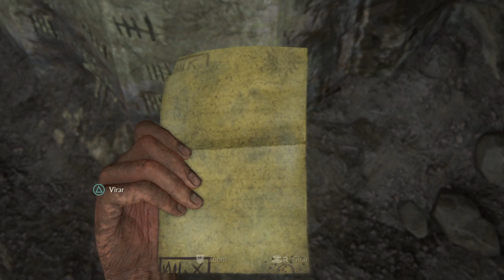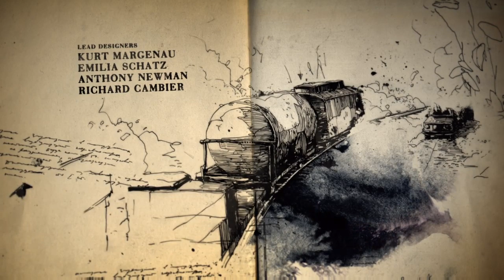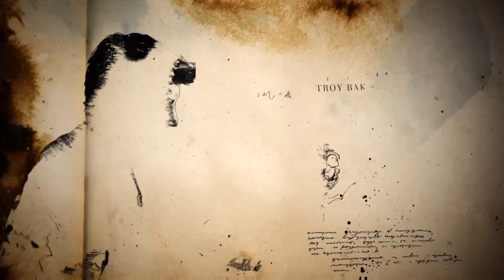UNCHARTED 4 - PARTE 2: Lugar Infernal ( Em Português PT-BR )